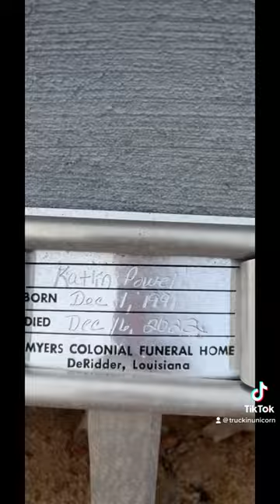He is lost but not forgotten RIP driver we got your loads from here